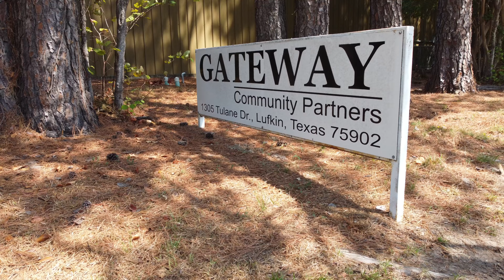Gateway Community Partners 2023-09-06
Raw Video of Gateway Community Partners

Media Usage Guidelines

City of Lufkin content - images, audio, video, and computer files used in the rendition of 3-dimensional models, such as texture maps and polygon data in any format - generally are not subject to copyright in the United States. You may use this material for educational or informational purposes, including photo collections, textbooks, public exhibits, computer graphical simulations and Internet Web pages. This general permission extends to personal Web pages.

News outlets, schools, and text-book authors may use City of Lufkin content without needing explicit permission, subject to compliance with these guidelines. City of Lufkin content used in a factual manner that does not imply endorsement may be used without needing explicit permission. The City of Lufkin should be acknowledged as the source of the material. The City of Lufkin occasionally uses copyright-protected material of third parties with permission on its website. The City of Lufkin's use does not convey any rights to others to use the same material. ​

For Questions regarding use of City of Lufkin content, or any City of Lufkin emblems, should be directed to the Communications & Public Information Office

For use of City of Lufkin images in books, clearances may be necessary for images that include any City of Lufkin logos or City of Lufkin employees to be used as cover art or in promotional content. Otherwise, City of Lufkin imagery can be generally used editorially within published works that are not promotional in nature.

If the City of Lufkin material is to be used for commercial purposes, including advertisements, it must not explicitly or implicitly convey the City of Lufkin's endorsement of commercial goods or services.

If a City of Lufkin image includes an identifiable person, using the image for commercial purposes may infringe that person's right of privacy or publicity, and permission should be obtained from the person.

Current City of Lufkin employees may not appear in advertising, promotional, or similar commercial material.

As a government entity, the City of Lufkin does not license the use of City of Lufkin materials nor sign licensing agreements. The city generally has no objection to the reproduction and use of materials it has made available to the public (audio transmissions and recordings; video transmissions and recording; or still and motion picture photography), subject to the following conditions:

City of Lufkin material may not be used to state or imply the endorsement by the City of Lufkin or by any city employee of a commercial product, service, or activity, or used in any manner that might mislead.

It is unlawful to falsely claim copyright or other rights in City of Lufkin material.

The City of Lufkin shall in no way be liable for any costs, expenses, claims, or demands arising out of the use of City of Lufkin material by a recipient or a recipient's distributees.

The City of Lufkin does not indemnify nor hold harmless users of City of Lufkin material, nor release such users from copyright infringement, nor grant exclusive use rights with respect to City of Lufkin material.

Subject to any such copyright indications, and subject to compliance with these guidelines, City of Lufkin material may be reproduced and distributed without further permission from the City of Lufkin. This does include portions or complete videos of live events, but it does not include video productions created specifically and branded for KLTX-15. All rights on produced shows for KLTX-15 are reserved.

If a recognizable former or Non-City of Lufkin person (e.g., a former employee or non-employee talent) appears in City of Lufkin content, use of this content for commercial or promotional purposes may infringe on the person’s right of privacy or publicity. Permission should be obtained from the recognizable person in those instances.

Some City of Lufkin audiovisual material may incorporate music or footage, which is copyrighted and licensed for the particular City of Lufkin work.

City of Lufkin audiovisual material may include visible City of Lufkin identifiers (e.g., the City of Lufkin Logo or branding images in photographs or film footage of vehicles or equipment). Use of such materials is generally non-objectionable, provided the City of Lufkin identifiers appear in their factual context.